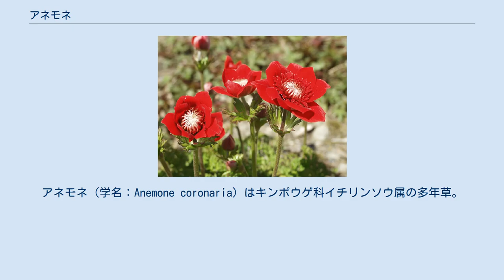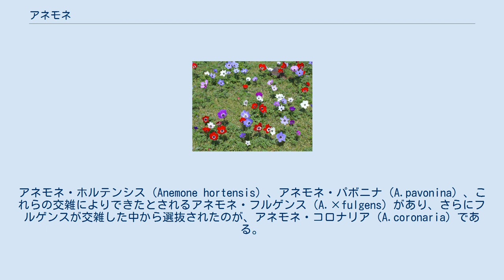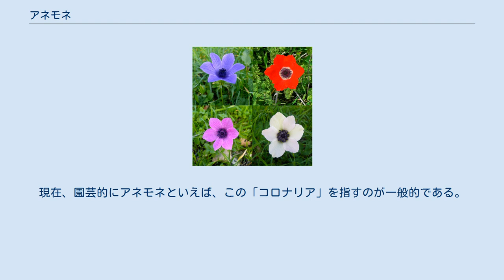アネモネ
アネモネ（学名：Anemone coronaria）はキンポウゲ科イチリンソウ属の多年草。
和名はボタンイチゲ（牡丹一華）、ハナイチゲ（花一華）、ベニバナオキナグサ（紅花翁草）。
または、アネモネ属（Anemone）の総称を表すこともある。
ヨーロッパ南部から地中海東部沿岸地域が原産。
 語源はギリシア語で「風」を意味するΆνεμος (anemos)から。
ギリシア神話中に、美少年アドニスが流した血よりこの植物が産まれたとする伝説があり、稀にアドニスと呼ぶこともある。
なお、adonisはフクジュソウ属の学名である。
 古くから人との関わりが深く、原生地から各地への伝播には、十字軍や巡礼者が関わっており、神話や伝説にも多く登場する 原生地の地中海地方では、比較的雨の多い冬に生育し、初夏に地上部が枯れると球根（塊根）となり、暑く乾燥する夏を越す。
日本では、気温の下がる秋に芽を出し、春に咲き夏前に地上部を枯らし、塊根をつくって休眠する。
 一般に春先に花を開くが、その花は一重のものから八重咲きのもの、花色も桃色、青、赤、白等。
草丈も切花用の高性のものから矮性種まで、野生種のみではなく、現在では様々な園芸品種が栽培されている。
 種は長い毛を有し、風によって運ばれる。
このため「風」が由来となっている名前が各地で見られる。
花弁はなく、萼片が同じ働きをしている。
 イスラエルでは2013年からシクラメンから切り替わって国花になっている。
 アネモネ属は温帯から亜寒帯にかけて約100種が分布し、クリスマスローズ、ラナンキュラス、クレマチスなどと同じキンポウゲ科である。
アネモネ・ホルテンシス（Anemone hortensis）、アネモネ・パボニナ（A.pavonina）、これらの交雑によりできたとされるアネモネ・フルゲンス（A.×fulgens）があり、さらにフルゲンスが交雑した中から選抜されたのが、アネモネ・コロナリア（A.coronaria）である。
現在、園芸的にアネモネといえば、この「コロナリア」を指すのが一般的である。
 カラフルなアネモネの花 野に咲き乱れるアネモネ 実生または球根から栽培するが、球根から栽培する方が簡単である。
球根は直径1センチあまりの不定形の固まりであるが、とがっているほうを下にして、9月末から11月はじめに植え付ける。
株間は20cmくらい、鉢に植える場合は、6寸鉢に3球植えにする。
覆土は2cmくらい。
日当たりと水はけのよいところなら、比較的よく開花する。
水はけと日当たりのよい場所に植えつけ、多肥を避け管理すれば、何年も植えっぱなしで花を咲かせ続ける。
 全草にプロトアネモニンを含む。
茎を折ったときに出る汁に触れると皮膚炎・水泡を引き起こすことがあるので、園芸時には注意が必要である。